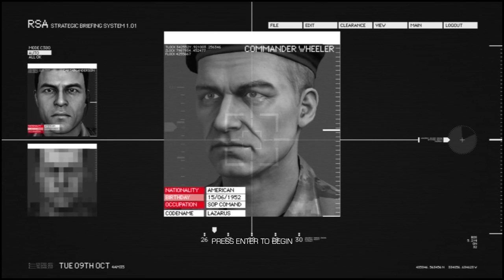Sniper Ghost Warrior 2, Act 2, Mission 1 ''Archangel'' (Walkthrough)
Difficulty Level : Expert
Act 2 - Operation Archangel
1.Follow Maddox
2.Eliminate the enemies on the train station
3.Plant C4 on the AA guns and destroy them

MISSION STATUS: ACCOMPLISHED